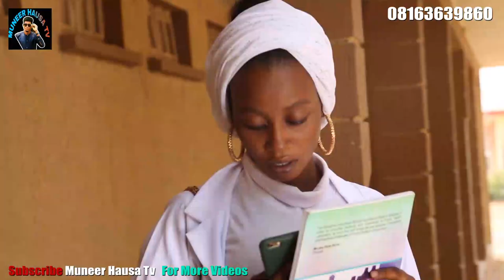MUNEER EPISODE 3 WITH ENGLISH SUBTITLE